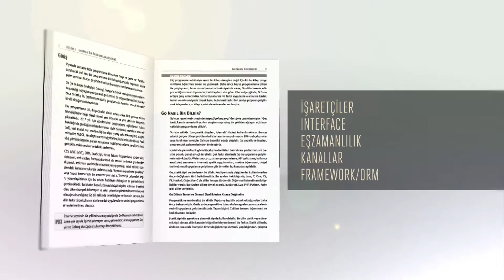Go Programlama | Murat Özalp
Go Programlama (Golang) hakkında yazılan Türkiye'nin ilk ve tek kitabıdır. Go programlama dili; Google’ın büyük ve dağıtık uygulamalarda ortaya çıkan ihtiyaçtan dolayı geliştirdiği genel amaçlı, statik tipli, derlenen ve açık kaynaklı bir programlama dilidir. Temel hedefi; güncel sorunlara modern, güçlü ve basit çözümler üretmektir. Kitapta, Go programlama dilinin özellikleri ve kurulumu gibi konuların yanı sıra, farklı alanlarda çok sayıda örnek kod ile güncel uygulamalara yer verilmiştir. Bu kitapla, her geçen gün popülerliği artan Go diliyle kısa zamanda keyifle kod yazıp ve hemen uygulama geliştirmeye başlayabilirsiniz.

Go Nedir?
Geliştirme Ortamı ve Kurulumu
Temel Veri Tipleri
Değişkenler ve Tanımlama Yöntemleri
Döngü ve Kontrol Yapıları
Fonksiyonlar
İşaretçiler
Arayüz (Interface)
Nesne Tabanlı Programlama
Eşzamanlılık (Concurrency)
Zamanlama ve Periyodik İş Yapma
Metin işlemleri (Strings)
Dosya ve klasör işlemleri
Go Paketleri
Ağ İşlemleri
Web Programlama
HTMLŞablon (Template)
JSON
Veritabanı ve ORM
Web Programlama
GUI Programlama
Framework
Bilimsel Uygulamalar
Görüntü Işleme
Gömülü Sistemler ve Robotik
Mobil Programlama
Oyun Geliştirme
Sistem Programlama
Yazılım Testleri